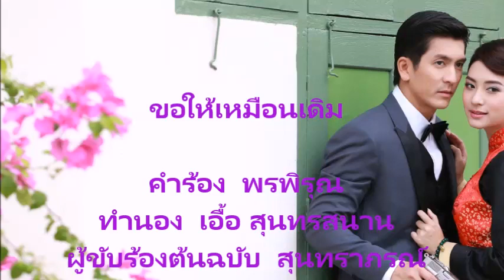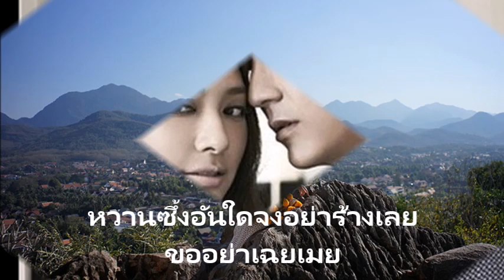ขอให้เหมือนเดิม P. Pisit ( 1 ในสุดยอดเพลงไทยในแผ่นดินร.9 )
คำร้องโดย  พรพิรุณ
ทำนองโดย  เอื้อ สุนทรสนาน
ต้นฉบับขับร้องโดย  สุนทราภรณ์
ขับร้องโดย  พิสิษฐ์ ศิลุจจัย